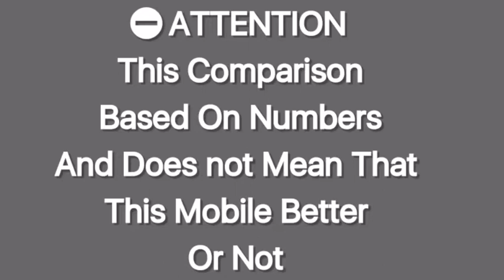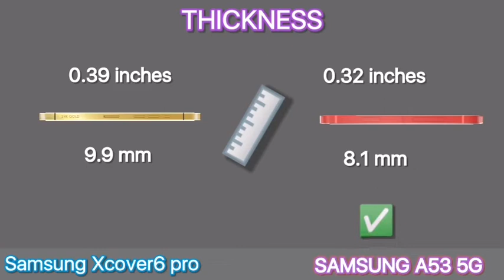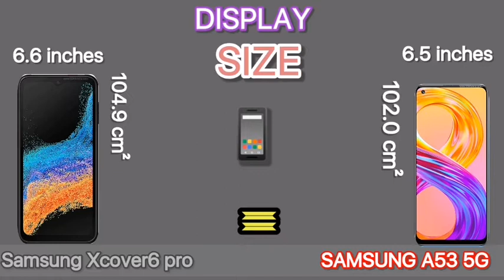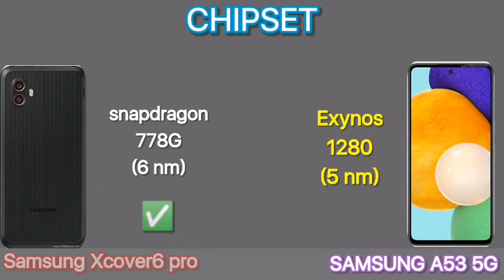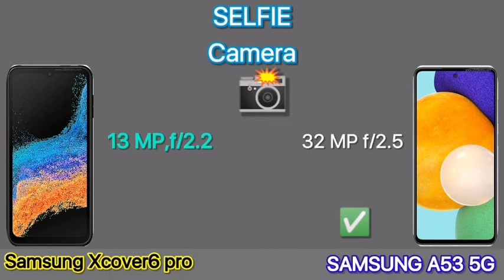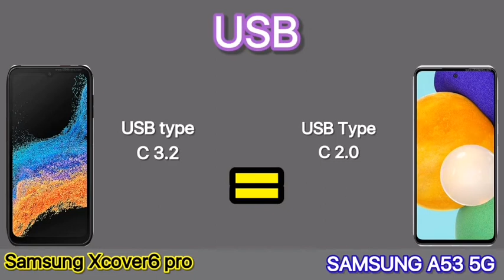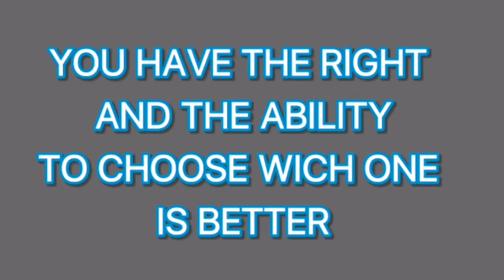samsung galaxy A53 vs SAMSUNG galaxy xcover6 pro